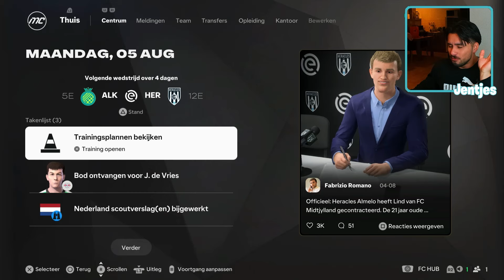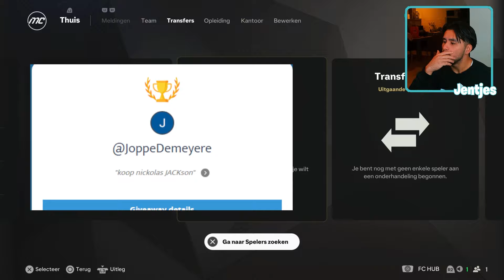HET TEAM IS AF & IK HEB JULLIE HULP NODIG! 🔥 | Al Kebabpe #2 | EA FC 25 Manager Career Mode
++ Een leuk moment gezien? Laat het mij weten voor het Clips kanaal! ++

Mic: Elgato Wave
Rec: Elgato HD60 S+
Cam: Elgato Facecam

Relevante tags:
nederlands gaming, nederlands livestream, grappige momenten, gaming compilatie, fifa nederlands, playthrough nederlands, walkthrough nederlands